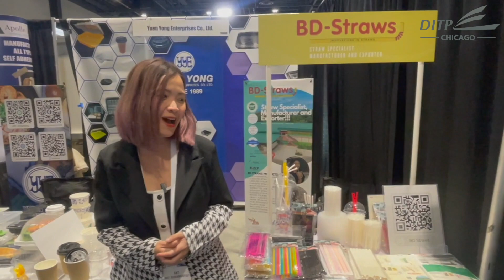BD Straws Co., Ltd. at PACK Expo 2022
สคต. ชิคาโก เยี่ยมพบ บริษัท BD Straws Co., Ltd. ผู้ผลิตสินค้าหลอดเครื่องดื่มจากพลาสติกและกระดาษย่อยสลายได้ ที่ตั้ง อ.บางพลี จ. สมุทรปราการ ผู้ประกอบการไทยที่เข้าร่วมงานแสดงสินค้า Pack Expo 2022 ณ ศูนย์แสดงสินค้า McCormick Place นครชิคาโก รัฐอิลลินอยส์ ระหว่างวันที่ 23 – 26 ตุลาคม 2565 บริษัทฯ ส่งออกสินค้าไปสหรัฐฯ เป็นตลาดหลักต้องการหาโอกาสในการขยายตลาดส่งออกสินค้าที่ตรงตามความต้องการของผู้นำเข้าในอนาคต